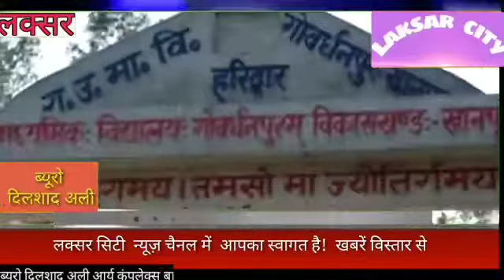कस्तूरबा स्कूल के सामने भरा पानी छात्र-छात्राएं निकल कर जा रही है गंदगी से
ब्यूरो दिलशाद अली आर्य कंपलेक्स बालावाली रोड लक्सर